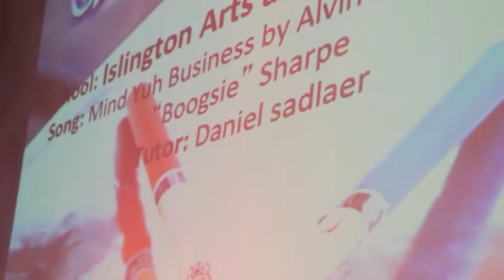Classorama 2014 Islington Arts & Media School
Classorama is an annual school steelband competition that takes place in July. This year was the first of its kind Friday 4th July at Carnival Village, The Tabernacle, London W11.

Classorama emulates the steelband competition called Panorama held annually in Trinidad and Tobago and the UK as part of the Notting Hill Carnival. The purpose of Classorama is to recognise the many excellent school steelbands in the UK that go unnoticed for their wonderful works and achievements in the same way that we recognise sports and other school activities.